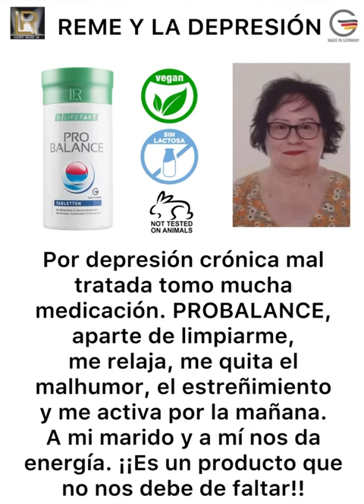PROBALANCE..REME Y LA DEPRESIÓN..Ella apostó por invertir en su salud..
*Qué síntomas tenemos cuando nuestro cuerpo está ácido*  ?

*Son muchos los síntomas que podrían aparecer, por mencionar algunos, citaremos*  :

–  *Tristeza, tendencia a la Depresión, nerviosismo, irritabilidad, poca tolerancia al dolor, insomnio*

– Dolor de cabeza, saliva ácida, encías inflamadas y sensibles, irritación de las amígdalas y faringitis que conduce a infecciones repetidas de las mucosas, caries, dientes agrietados y frágiles

– Irritación e infecciones en vías respiratorias.

– Dolor de estómago, gases, gastritis e incluso úlceras.

– Predisposición a inflamaciones intestinales y alteración de la flora intestinal lo que ocasiona desajustes en muchas funciones como la inmunidad, alteración de la permeabilidad y síndromes de malabsorción de alimentos.

– Orina ácida, irritación y ardor en vejiga y uretra. Cálculos renales y en vejiga.

– Sudor ácido, piel seca.

– Calambres y espasmos.
- Lumbago, tortícolis, crujidos en las articulaciones, pérdida de elasticidad.

*El cuerpo ácido durante períodos prolongados de tiempo puede causar enfermedades importantes*

*Entre ellas citaremos* :

– Enfermedades cutáneas como dermatitis y psoriasis.

– Anemia.

– Enfermedades en el sistema nervioso central (parkinson, esclerosis…)

– Enfermedades del riñón.

– Diabetes.

– Colitis ulcerosa.

– Cáncer.

De lo visto, podemos concluir que para ayudar al trabajo normal de la sangre y las células, debemos ser cuidadosos en los aportes que realizamos a nuestro cuerpo a través de los alimentos que ingerimos.

Por un lado tratando de evitar alimentos acidificantes, y por otro incrementando la provisión de bases a través de una mayor ingesta de alimentos alcalinizantes.

Todo esto complementado con un buen aporte de oxígeno, a través del movimiento y ejercicio, y cuidando la limpieza de los órganos depurativos (hígado, riñón, pulmón y piel) encargados de eliminar los ácidos, para su buen funcionamiento con *PROBALANCE*